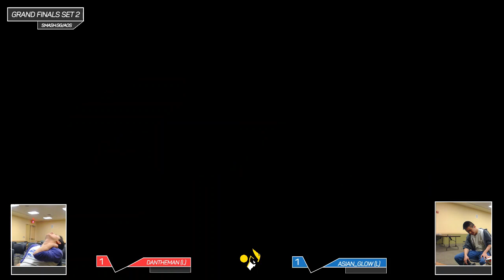Millersville Spring Weeklies Finale: DH| DantheMan (Pokemon Trainer) vs Asian_Glow (Mr. Game & Watch